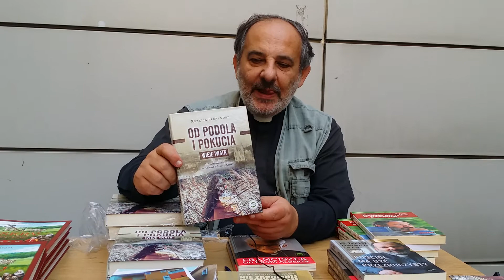Ks Isakowicz Zaleski o swoich książkach